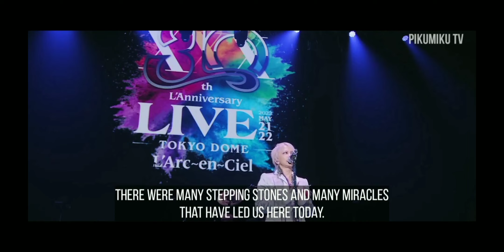L'Arc-en-Ciel Interact with fans at his live concerts